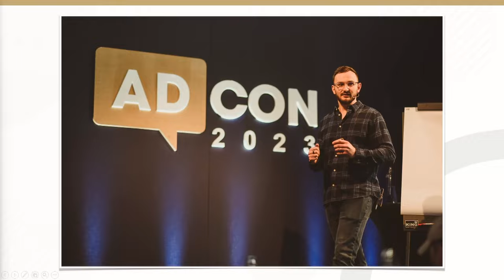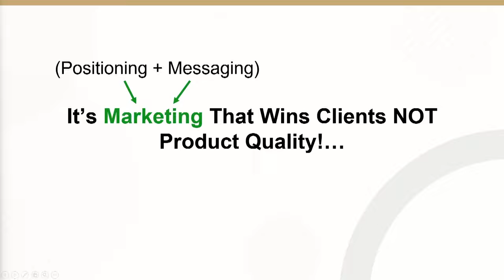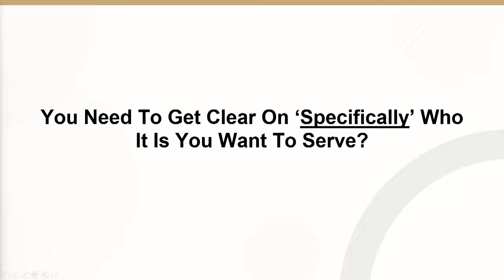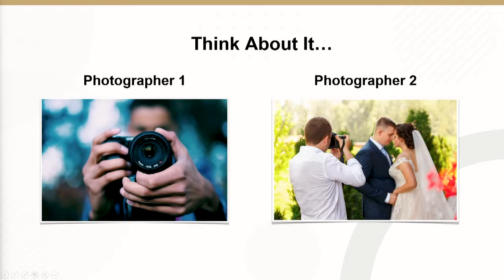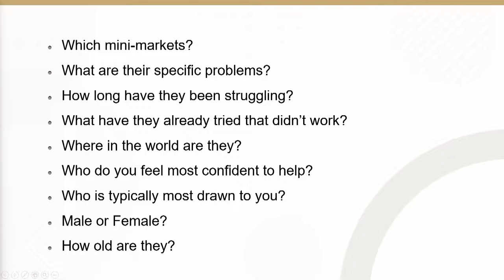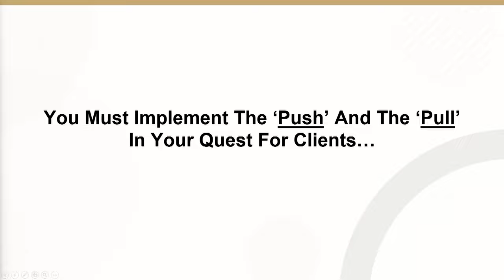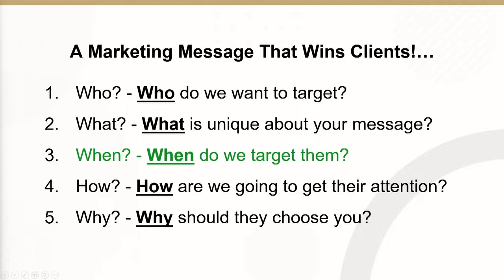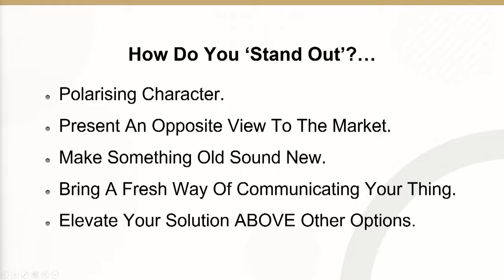My 40 Minute Marketing Masterclass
If you want more... Join us on our upcoming Future of Webinar Event

In this video I am giving away some of my biggest marketing secrets to teach you how to attract and close any client in any industry.

Whether you're a entrepreneur, coach, business owner or an online marketer, this information will help you scale your business and attract high-ticket, premium clients.

Grab a notepad, sit back and enjoy this in depth 40 minute masterclass!

CHAPTERS:
0:00 - Behind The Scenes at EMC
0:56 - The Perfect Marketing Message
1:40 - Combatting Competition and Market Saturation
3:17 - 2 Most Crucial Aspects of Marketing
4:57 - Who Should You Target?
12:22 - Push and Pull Marketing
12:57 - How To Stand Out Above The Crowd
14:37 - Targeting Your Perfect Prospect
22:24 - Positioning Yourself as Premium To Attract Premium Clients
25:10 - How To Grab People's Attention
25:55 - Using Displayed Understanding To Appeal To Your Audience
33:56 - Why Should Your Prospect Choose You?
36:34 - How To Close a Prospect Every Time!